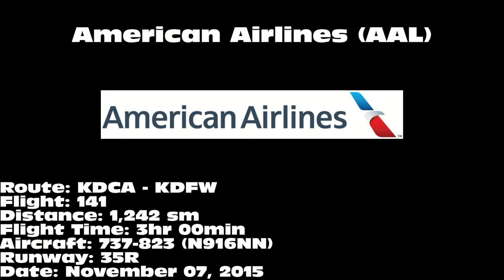American Airlines "Reno Air Heritage" 737-823 [N916NN]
American Airlines 737-823 landing on 35R at Dallas/Fort Worth International Airport (DFW) on November 07, 2015